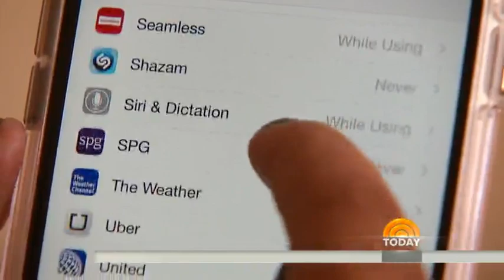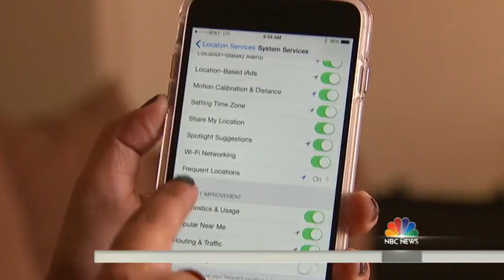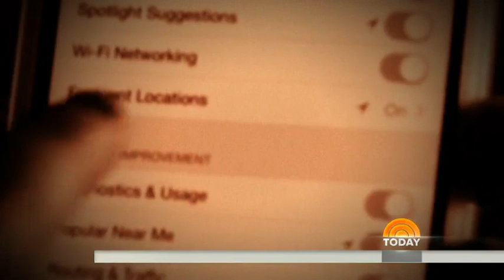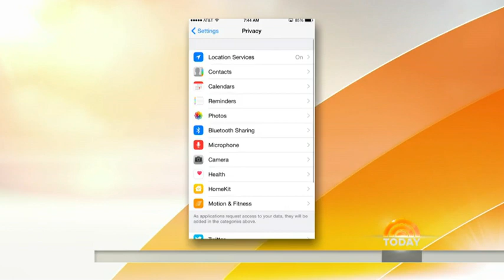Jim Stickley on Today Show talking about iphone/android location tracking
Apple and Google have been tracking your location for years but most people still have no idea.  In this segment you learn how iphone and Android monitor where you are at all times of the day and what you can do to disable it.